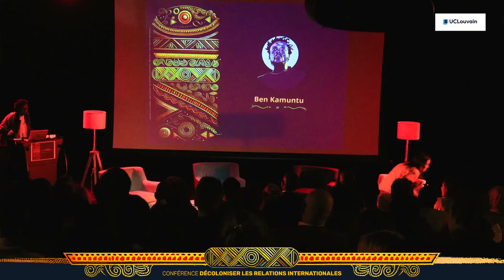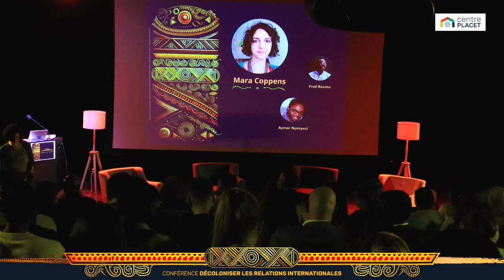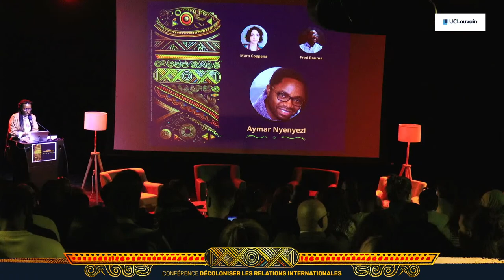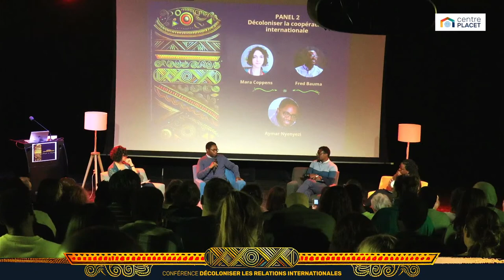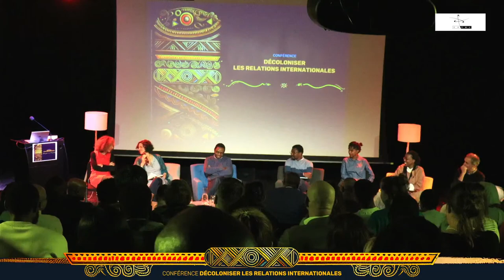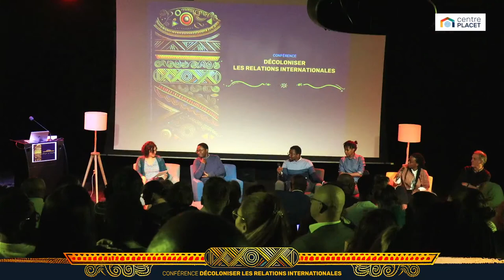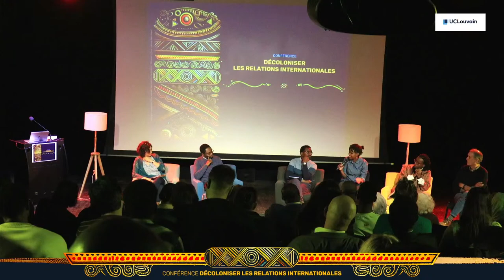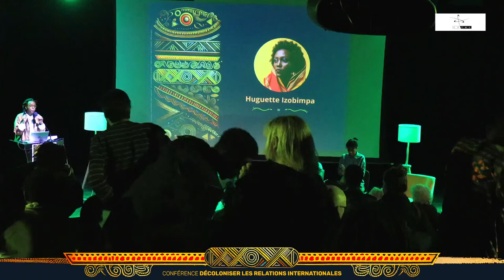Conférence : Décoloniser les relations internationales et le développement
A l’heure où le travail de la commission parlementaire belge sur le passé colonial se solde d’une incapacité à atteindre un consensus sur une forme d’excuse de la Belgique à ses anciennes colonies, les conséquences contemporaines de l’entreprise coloniale continuent à dominer la géopolitique mondiale. Il ne s’agit pas d’un passé à oublier, d’une page à tourner, mais bien d’une question contemporaine, qui structure le fonctionnement de notre monde.

Ces quelques questions seront soulevées et débattues au cours de la conférence du 30 mars dans le cadre des réflexions menées par le Centre Placet, ses résident·es et Louvain Coopération en collaboration avec le CETRI et l’UCLouvain.